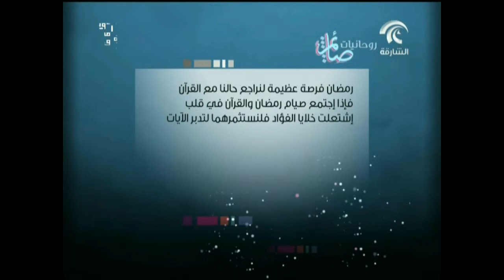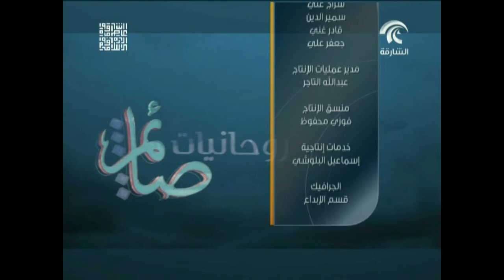برنامج روحانيات صائم 7\رمضان\1435